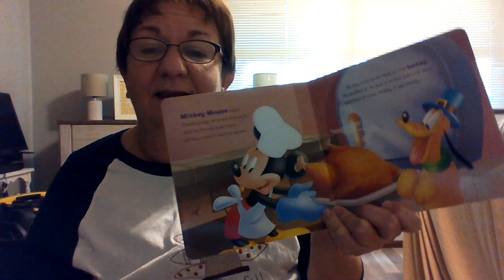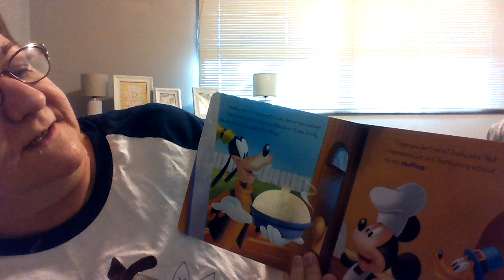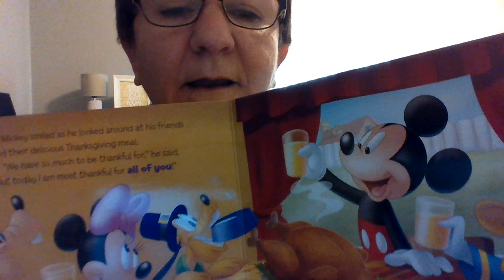Thanksgiving 2020: Nov 26, 2020 2:08 PM